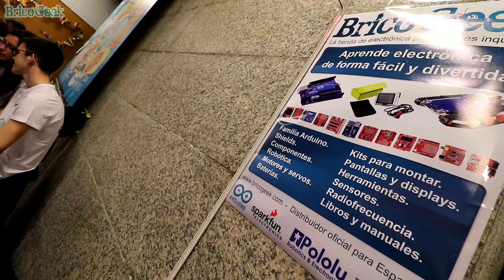Resumen OSHWDem 2019 | BricoGeek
Os traemos como cada año el resumen de la OSHWDem 2019 donde hemos vivido un día lleno de robótica, buen rollito y personas increíbles!

Producimos contenido para la comunidad de aficionados a la electrónica DIY, ayúdanos a mantenerlo posible comprando en nuestra tienda